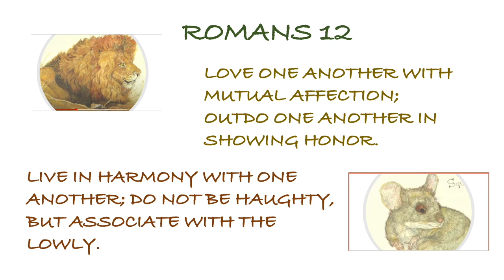CHILDREN'S TIME 8 30 20 THE LIONS AND THE MOUSE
This well known Fable reminds us of the importance of Kindness and Generosity.